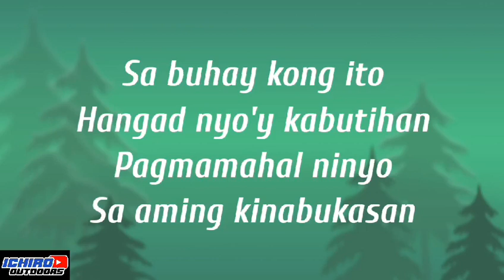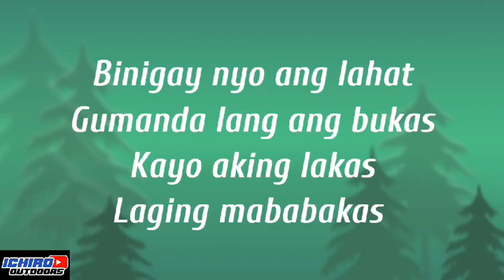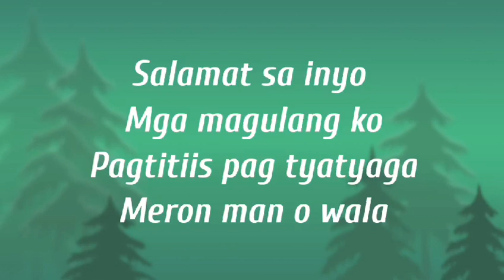Salamat sa inyo